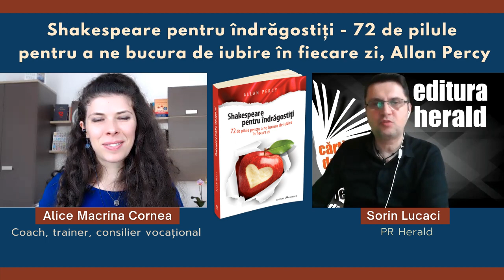Alice Macrina Cornea - Shakespeare pentru îndrăgostiți, Allan Percy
Alice Macrina Cornea (Coach, trainer, consilier vocațional) și Sorin Lucaci (PR Herald) într-un dialog despre volumul „Shakespeare pentru îndrăgostiți. 72 de pilule pentru a ne bucura de iubire în fiecare zi" - cel mai complet breviar de recomandări culturale și terapeutice pe subiectul iubirii, vieții de cuplu și al căutărilor sentimentale.

Pornind de la pretextul unor citate celebre sau mai puțin cunoscute extrase din opera lui William Shakespeare, Allan Percy ne plimbă prin istoricul acestui sentiment, folosindu-se de referințe culturale care variază de la Quevedo la Roland Barthes și Dalai Lama. Pe un alt palier, Shakespeare pentru îndrăgostiți face recurs la concluziile unor studii recente pentru o analiză a iubirii în modernitate, oferind date statistice sau explicații fiziologice.

Cele 72 de pilule pentru a ne bucura de iubire în fiecare zi sunt presărate pe alocuri cu scurte istorioare ilustrative sau romantice și completate cu recomandări de filme cu efect terapeutic pentru cupluri sau compoziții muzicale ce pot îmbogăți clipele în doi ori sugestii pentru condimentarea vieții intime a cuplului. La prima iubire ori la nunta de platină, veți regasi în acest volum cele mai frumoase descrieri ale primelor sentimente de iubire și cele mai potrivite recomandări pentru bucuria cuplului. Fie că sunteți prinși în mrejele dragostei sau în căutarea iubirii, „Shakespeare pentru îndrăgostiți. 72 de pilule pentru a ne bucura de iubire în fiecare zi" de Allan Percy este o desfătare pentru fiecare cititor.

📖 Shakespeare pentru îndrăgostiți - 72 de pilule pentru a ne bucura de iubire în fiecare zi", Allan Percy